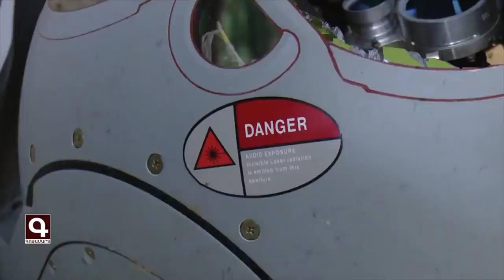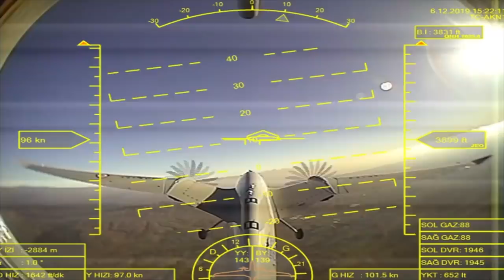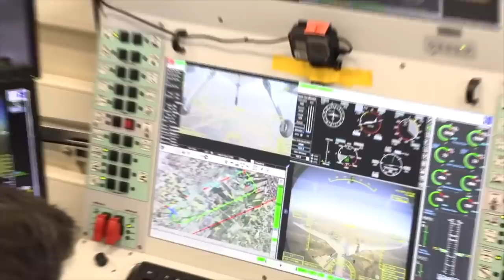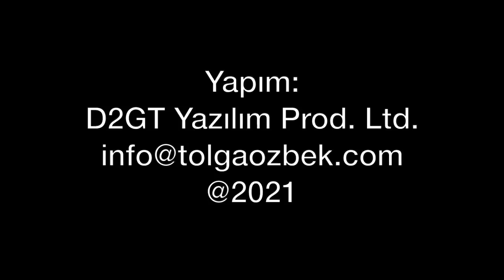TB2 Bayraktar 300 bin saat uçtu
Baykar tarafından tasarlanan Bayraktar TB2'den 160 adet imal edildi. 300 bin uçuş saati geride kaldı. 2020'de Baykar ihracattan 360 milyon dolar ciro yaptı. Tolga Özbek anlatıyor: TB2'nin geleceği ne olacak? Ambargo nasıl etkiliyor? Yeni modeller geliştiriliyor mu? Kanalımıza destek vermek için
Videomuzun müziği, değerli takipçimiz Selçuk Çelebi tarafından hazırlandı:
Kanalı  @Ambient Music Selcuk Celebi   Eserlerine ulaşmak için: